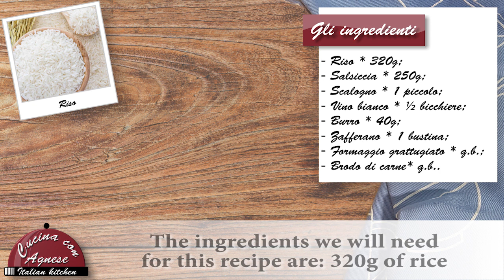Cucina con Agnese - 169. Riso alla Monzese - Monzese Rice